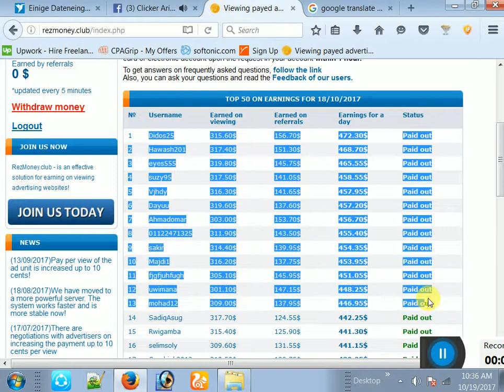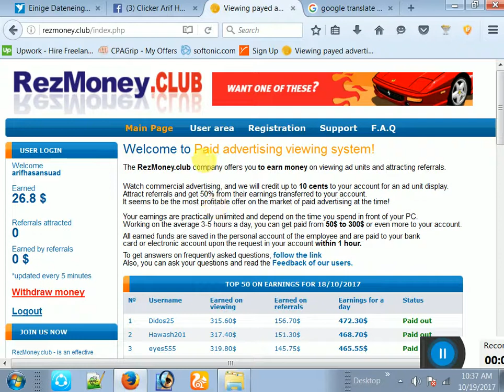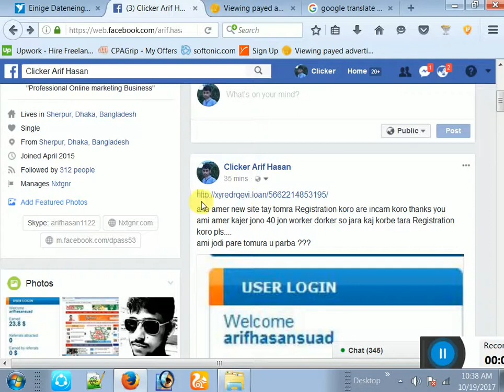ঘরে বসে প্রতিদিন ৳500-৳1000 টাকা Paidverts -Earn money Per Day $2 to $5 bangla Tutorial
? Follow EDM Plus ? ? ?